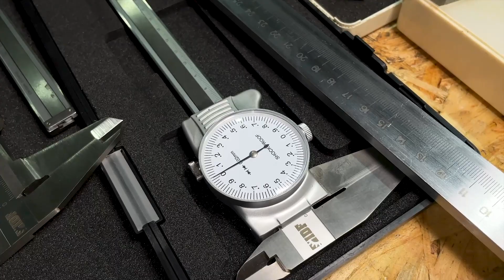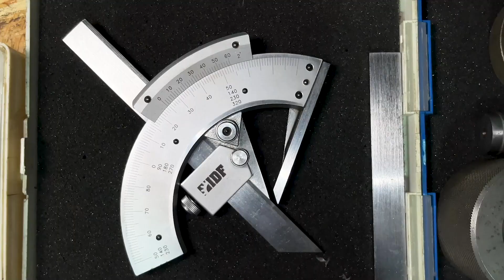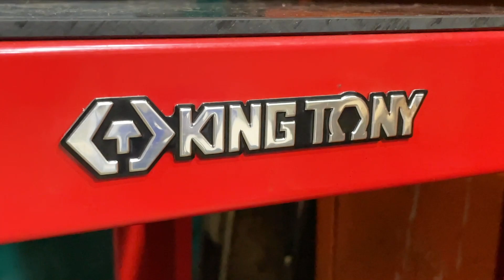Інженер в шафі або як правильно підібрати вимірювач?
Поговорюють, що в шафах завжди ховаються скелети. У нас на виробництві все зовсім по іншому.
Кого і що Зетта Груп ховає в шафі?